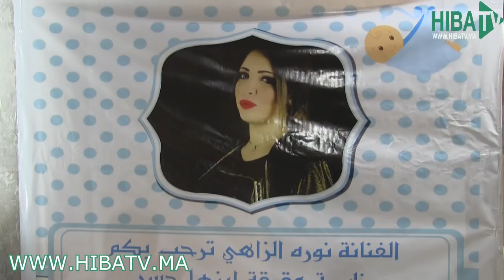نورة الزاهي تكسر التقاليد وتحتفل بعقيقة إبنها حسن رغم غياب زوجها بهلول